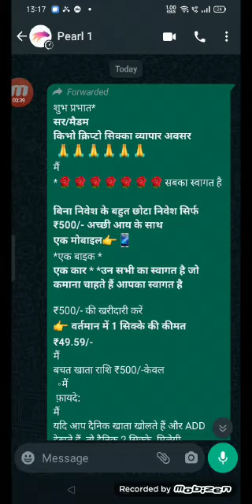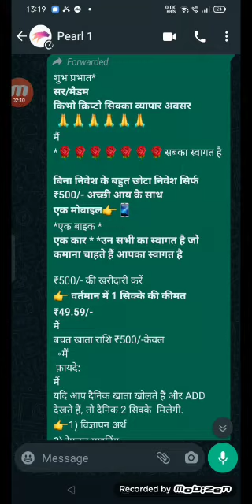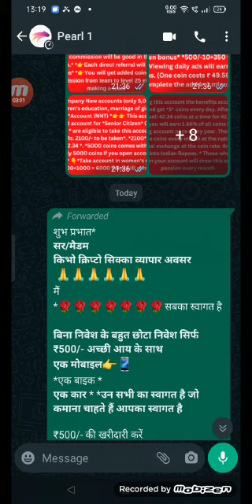kibho Hindi Business Plan||9391238811||कीबो हिंदी बिजनेस प्लान|| किभो क्रिप्टो सिक्का व्यापार अवसर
Click below link and join here

नीचे लिंक को दबाके आपका ID बनाओ

₹.500

1 से 25 के स्तर तक आने वाले दो सिक्के और रेफ़रल सिक्के यदि आप दैनिक विज्ञापन देखते हैं तो दांव पर हैं। एक वर्ष के बाद वे आपके कुल सिक्कों का 1.66% बिक्री योग्य सिक्कों में हो जाएंगे। फिर आप किभो एक्सचेंज के जरिए बेच सकते हैं।
अगर रेफर करते रहे तो आने वाले दिनों में 25 लेवल से 300 तरह के एन-स्टैकेबल कैश कॉइन आएंगे। गैर-दांवदार सिक्के किभो एक्सचेंज के माध्यम से सप्ताह में एक बार यानी महीने में चार बार 15 दिनों में एक बार यानी महीने में दो बार यानी महीने में छह बार बेचे जा सकते हैं।

ये सिक्के कई तरह के आते रहते हैं और अनलिमिटेड, हर कोई 1 लाख रुपये प्रति माह यानी लाख से ऊपर की इनकम ले सकता है।
👉 तो सभी लोग अपनी टीम को अच्छे से बढ़ाएं, जितनी ज्यादा टीम आपके पास होगी उतनी ज्यादा इनकम आपको मिलेगी।
हर महीने की 13, 14, 15 और 28, 29 तारीख को आप हमारे किभो एक्सचेंज के माध्यम से अपने सिक्के बेच सकते हैं उस दिन की प्रचलित दर के अनुसार गैर-स्टैकेबल नकद सिक्के
राशि 72 घंटों के भीतर सीधे आपके बैंक खाते में जमा कर दी जाएगी।

जो कोई भी टीम अच्छी तरह से और स्टैकेबल सिक्कों को बढ़ाता है 1 लाख,
👉200000
300000
400000
अगर आप 500000 सिक्के कमाते हैं, तो आप इसे लाइफ लॉन्ग मी टोटल कॉइन्स *1.66% सिक्के हर साल* मौजूदा दर के अनुसार बेच सकते हैं। )*
👉 हमारे पास कंपनी में खाता बनाने और सिक्के कमाने का समय नहीं है कंपनी द्वारा दी गई समय सीमा केवल *178 दिन* 30 मार्च 2023 तक है*

इसलिए हर कोई कड़ी मेहनत करता है और अधिक खाते (संदर्भ) बनाता है और अधिक सिक्के अर्जित करता है।
 कंपनी अब महिलाओं के खाते में 300 बोनस सिक्के देगी। अक्टूबर माह से इन सिक्कों को भी हर महीने Coins Company द्वारा कम किया जा रहा है। इसी तरह, अगर हम 1-126,2-63,3-50.4,,4-35.6,,5-25.2,,6 से 25-12.6 के सिक्कों को 1 स्तर से 25 स्तर तक देखें, तो सिक्के कंपनी भी महीने से कम हो रही है अक्टूबर का। यह अवसर केवल कुछ दिनों के लिए उपलब्ध है इसलिए अधिक रेफ़रल सिक्के अर्जित करने के लिए कड़ी मेहनत करें।

उपहार🎁🎁🎁
मैं
मैं
. उपहार स्तर:👇

. .👉1st
. .👉दूसरा
. 3

👉 प्रथम स्तर (सीधे) 66 खातों को मोबाइल उपहार . मिल सकता है
जो आपके दूसरे स्तर से 132 खाते पूरे करते हैं उन्हें टू व्हीलर (🛵) उपहार मिल सकता है।
जो आपके तीसरे स्तर से 1584 खाते पूरे करते हैं, उन्हें कार🚘 उपहार मिल सकता है
 सर्वश्रेष्ठ समर्थन प्रदान किया जाएगा
इच्छुक लोग संपर्क कर सकते हैं
. नाम : प्रदीप रेड्डी